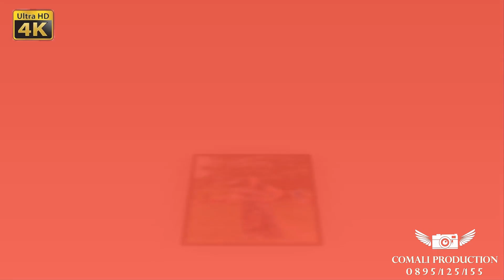Remzi ile Naciye Hamam full izle 2019